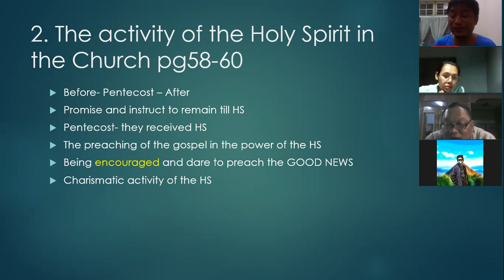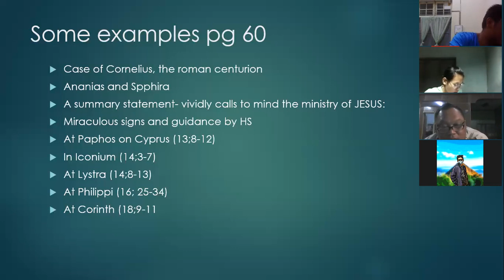The Theology of the Church, Part A, Day 5, by Fr. Robert Kyaw Thu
The Theology of the Church, Part A, Day 5, by Fr. Robert Kyaw Thu, Joseph Education University, Yangon